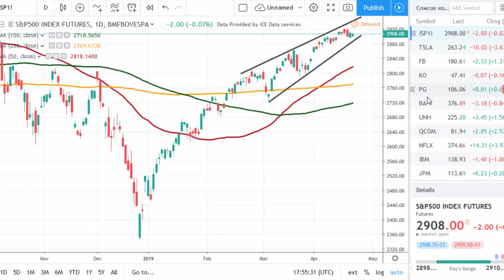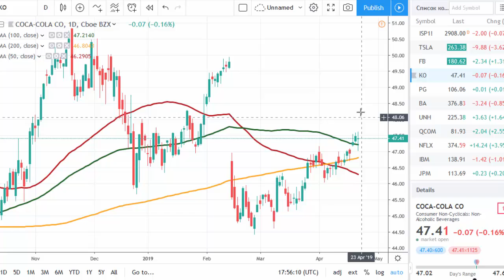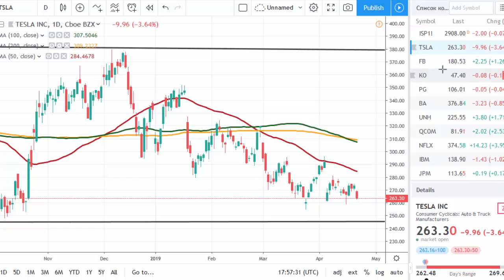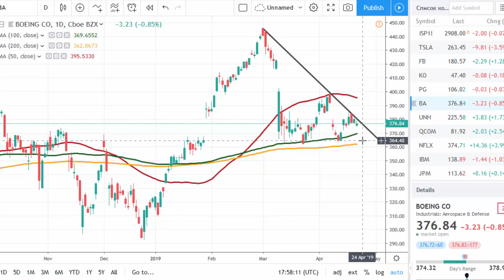New week, new earnings reports | tradimo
S&P 500 is supported by 2,900 as traders await the earnings of Co-ca-Cola, Procter&Gamble, & more.